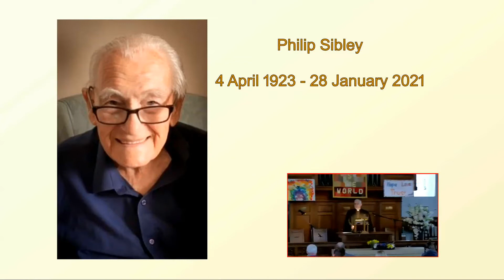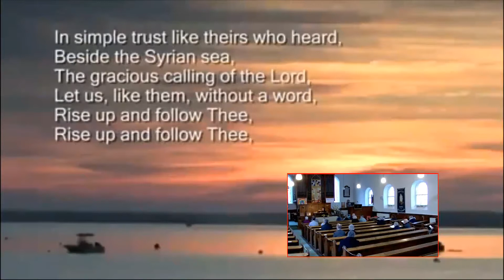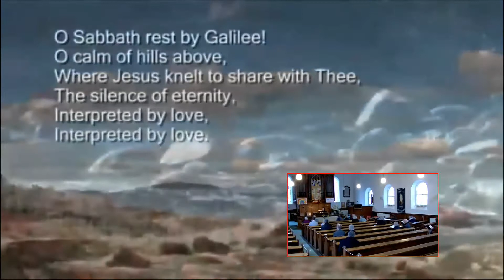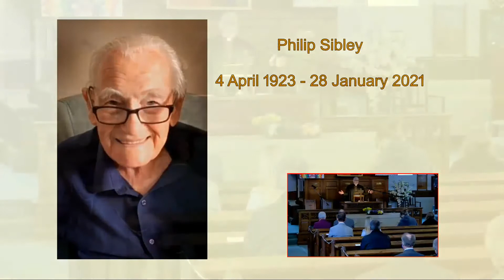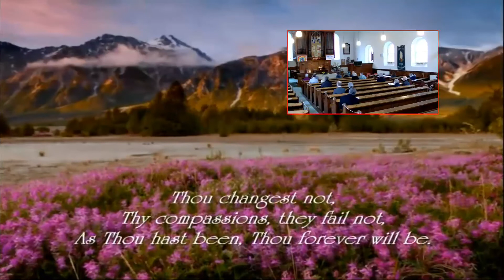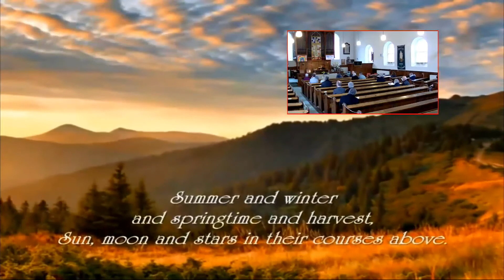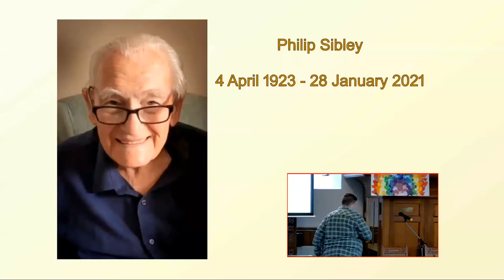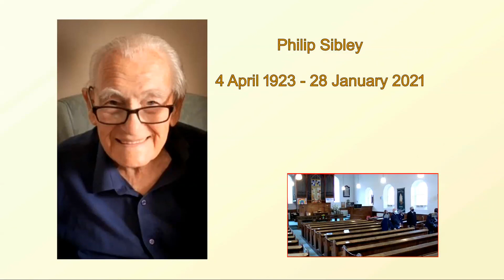Philip Sibley Funeral 22 February 2021